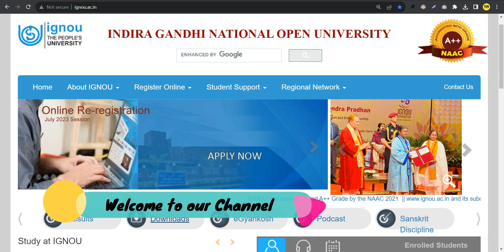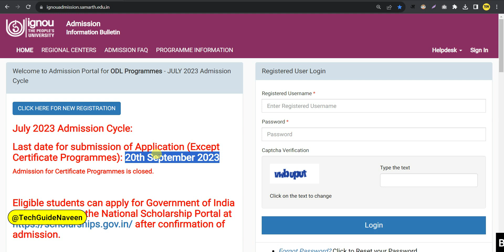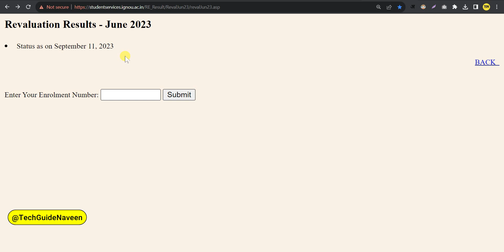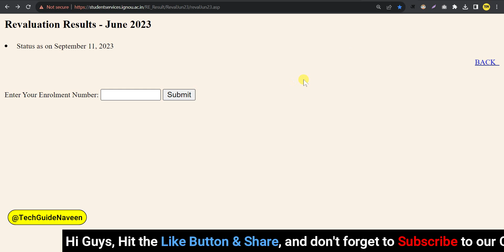IGNOU Released Revaluation Result Link! | 4th Important Updates For All Students | EXAM UPDATE 2023